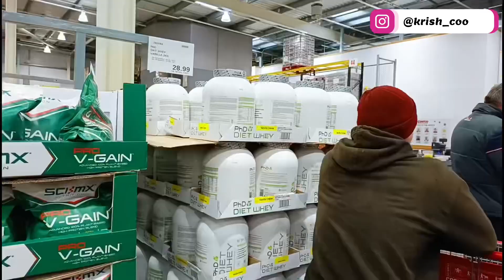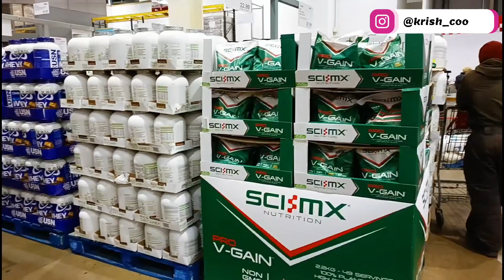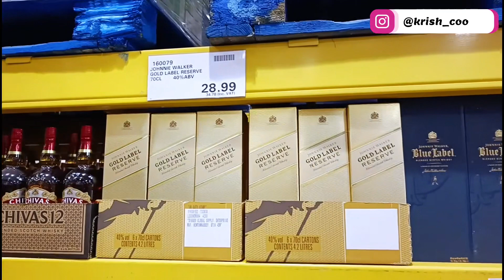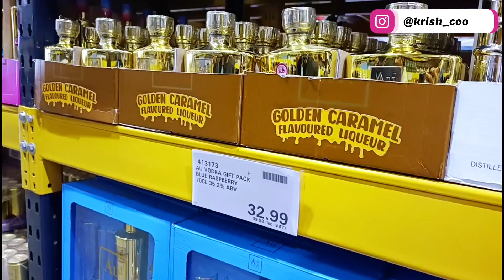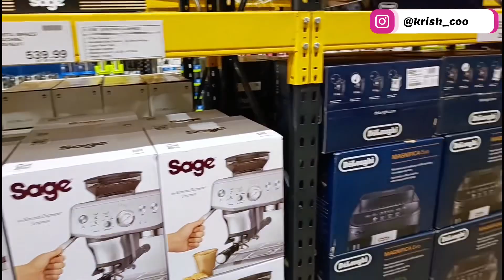Costco shopping day || UK 🇬🇧 Coventry city#youtube